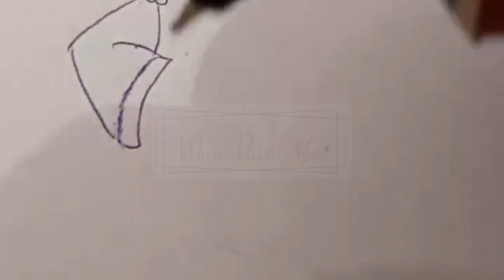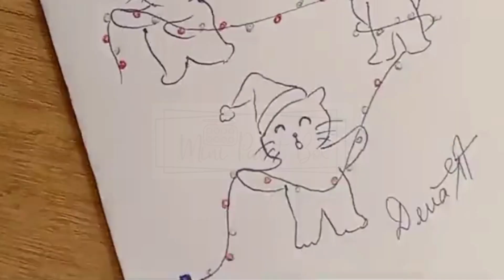Quick Drawings|| Combining Quick Drawings to make a Larger Drawing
This is a final video to Quick Drawing Series.

This video shows you can combine three Quick drawings to make a Bigger drawing.

This drawings can be made at your leisure time, be it in schools/workplaces, etc by just using different coloured pens without any paints and paint brushes.

Really Quick and Simple- isnt it?

🔍Check out more amazing handmade paintings and gift items on our website store

🎨 Materials -
1. Pen- Blue Ink
2. Pen - Red Ink
3. Pen- Green Ink